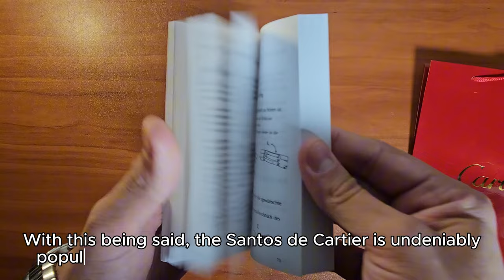Unboxing a Santos de Cartier Replica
Hey there, Beautiful People! Photo Chad here.

It's been a while since I did a watch rep unboxing, so I figured a Santos de Cartier is a good one to pick this back up. As always, avoid reps. Besides, I've never seen a really good Santos de Cartier rep.